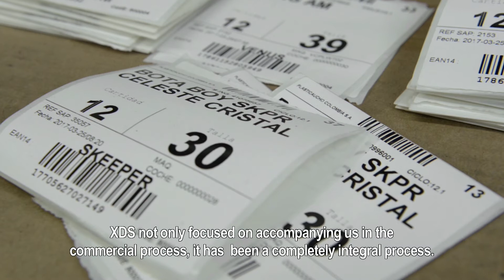A bit more about us...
No need to take our word for it – Just look at what some of our clients are saying about working with XDS Holdings for their international commercialization projects.